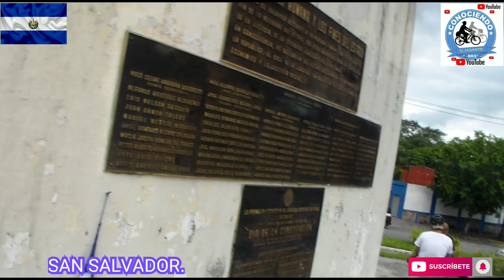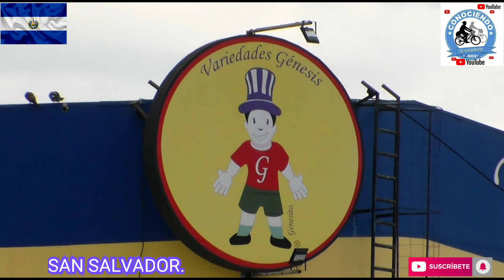SAN SALVADOR Y SANTA ELENA EL SALVADOR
Hoy iniciamos nuestro video mostrando las nuves por que se aproximava una tormenta, mostrando el trafico de el bulevard constitucion, luego seguimos en santa elena en el bulevard orden de malta mostrando la neblina en la montaña y mostramos como se emcuentra la zona la vista que hay en santa elena donde finalizamos nuestro video.
CONOCIENDO EL SALVADOR 503.